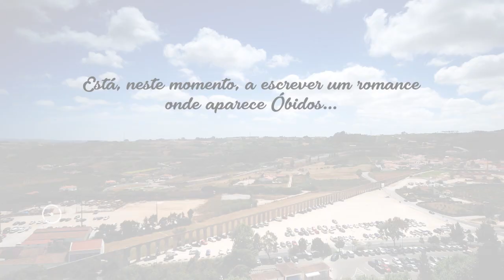Daniela Costa em Residência Literária • Óbidos Vila Literária 2018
Residência Literária em Óbidos com Daniela Costa,  que se dedica a tempo inteiro à escrita. Foi distinguida com o 1.º Prémio do I Concurso Literário organizado pela Embaixada da República da Coreia em Portugal, com José Luís Peixoto à cabeça do júri, e é a responsável pelas Biografias por Encomenda.